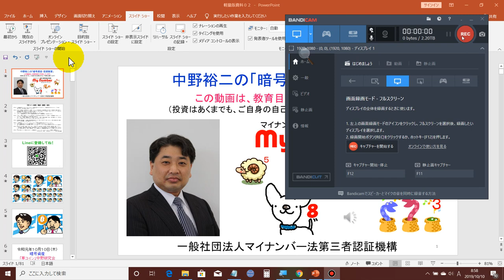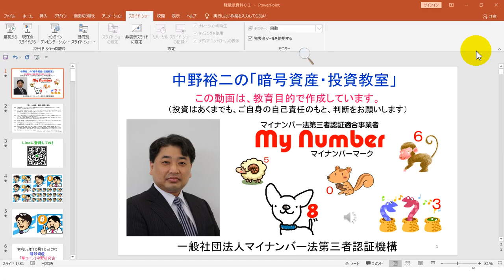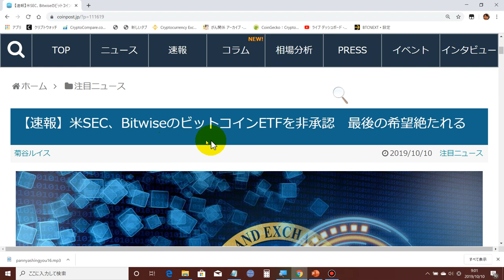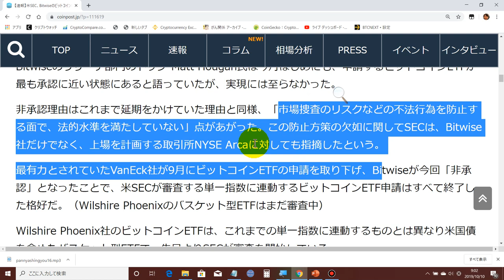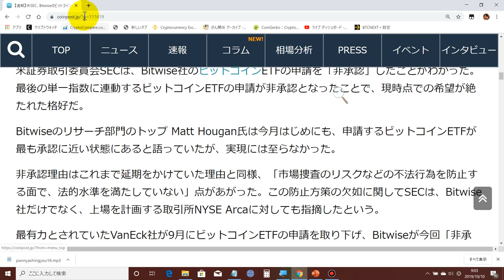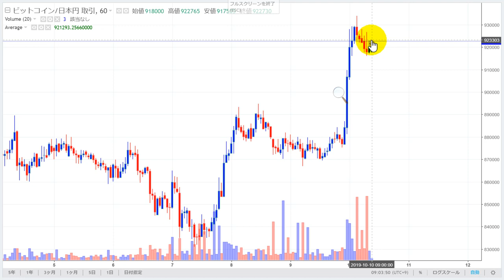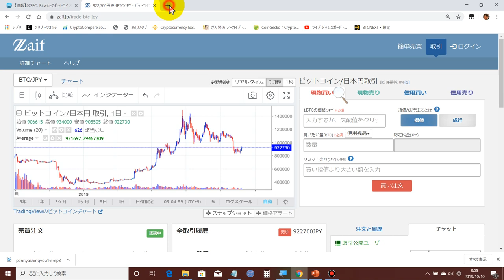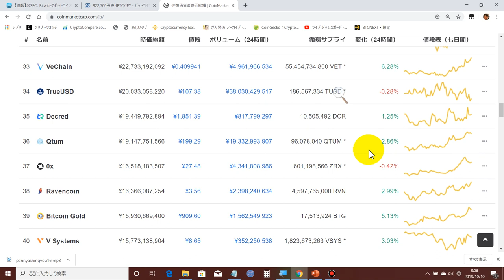2019-10-10【ビットコインＥＴＦ】ダメでした。。。しかし、ＥＴＦ承認以外の案件で、ビットコインは爆上げしています！！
１．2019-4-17【リストラ】【定年退職】をしたら、リスクの少ない【ＦＸ】で食べていくと良いですよ！

２．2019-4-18【株式投資】と【ＦＸ投資】と【仮想通貨投資】の違い。株式投資には絶対に手を出してはいけません。仮想通貨投資は、時間が掛かります。

３．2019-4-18【外国為替証拠金取引（ＦＸ）】の【国内口座】と【海外口座】の違い。ＦＸをやるなら、絶対に海外口座を使用した方が良いです！ノミ行為には注意して下さい。

４．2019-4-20【ＦＸ海外口座の比較表】ＸＭ、タイタンＦＸ、アキシオリー、トレードビュー、アイフォレックス、ランドＦＸ、各ＦＸ会社の特徴をまとめました。

５．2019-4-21‹2019年最新›【ＸＭ】の【リアル口座開設】の事前準備。動画解説欄のNo.1～No.5の解説を行いました。ノートパソコンとウィルス対策ソフトを購入して下さいね。

７．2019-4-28【ＸＭリアル口座】開設動画‹２回目›ＸＭ口座の有効化の方法を動画解説致しました！スマホからパソコンへ運転免許証の写真を送るやり方。

８．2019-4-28【ＸＭリアル口座】開設動画‹３回目›ＸＭ口座の銀行口座とクレジットカードの入金方法を動画解説致しました！ビットウォレットの口座開設は面倒な面もありますから注意が必要です。

９．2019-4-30【ＭＴ４】インストール方法とログイン、各種テクニカルチャートの設定方法の動画解説。

１１．ＦＸトレードの注文方法　ＸＭ ＭＴ４の新規注文、決済注文の方法まとめ（永久保存版）

１２．ＸＭ・ＭＴ４の【ＩＦＯ注文】の方法を動画解説致しました！しっかりと覚えて置いて頂けたらと思います。

１３．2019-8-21【SPEED MT4】のインストール方法と各種詳細設定方法について。SPEED MT4を使用すると、成行きエントリーの場合の勝率が格段に上がります。

１４．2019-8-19【FXでどうやって勝つのか？】バルサラの破産確率表をもとに、勝率と損益率と損失許容率のバランスを大事にして下さい。

１５．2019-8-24【常勝ＦＸ】の成功方程式【聖杯】を、数式で表してみました！ＦＸで億万長者になりたい方は、是非、参考にして下さい。

１．Windows10が搭載されている【ノートパソコン】を購入します。

２．【ウィルス対策ソフト】を購入します。

３．ノートパソコンの【初期設定】と【リカバリーディスクの作成】を行います。

４．ノートパソコンに【ウィルス対策ソフト】をインストールします。

５．以下のページから【ＸＭのリアル口座】を開設します。

６．以下のページから【ＭｅｔａＴｒｅｄｅｒ４（ＭＴ４）】をダウンロードし、インストールします。

８．可能であれば、【中野研究会】へ参加申し込みをお願い致します。
　　　松戸支店
　　　（普通）０２７４９２５

９．ほぼ毎晩【２２：３０～】、ネットでＦＸと仮想通貨の研究会を行っていますので、ご招待させて頂きます。

　・携帯電話（ＡＵ）：０９０－１２１８－１５０４（相談無料）。
　・ＬＩＮＥ：mynumbermark（相談無料）。
　・直接訪問（仮想通貨取引所の口座開設や操作方法説明、相談事）：日当22,000円＋往復交通費（宿泊を伴う場合には、宿泊費）